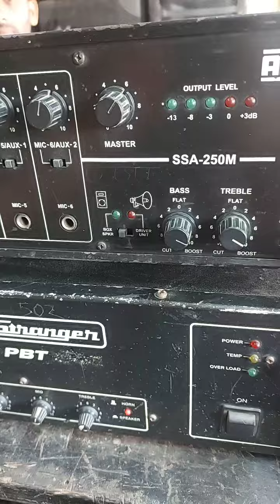চারটা বিভাগে মাল ডেলিভারি দেয়া হচ্ছে । যেকোনো মালের জন্য যোগাযোগ করুন সম্রাট সাউন্ড জামালপুর ।